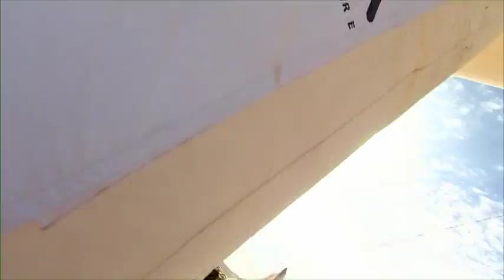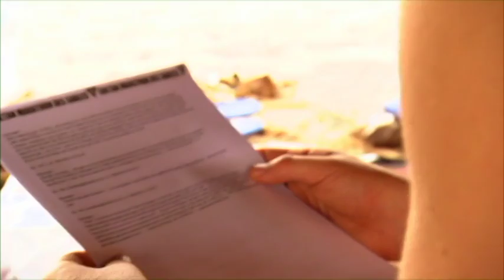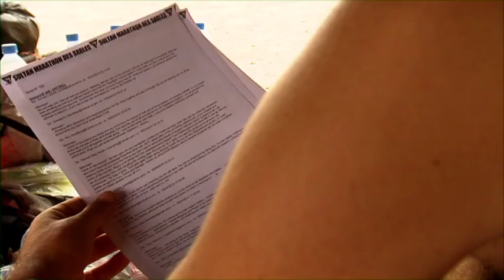Racing the Sahara (Episode 2) BBC Documentary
Racing the Sahara Episode 1 BBC Documentary 2014
Four friends attempt to complete what some describe as the toughest footrace on earth - the Marathon des Sables, a six-day, 250-kilometre race across the Sahara Desert.